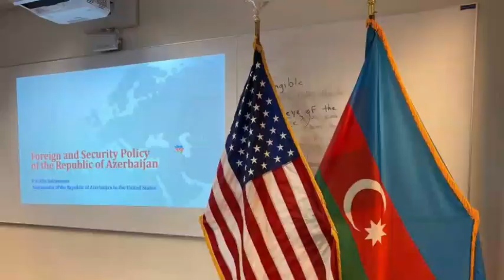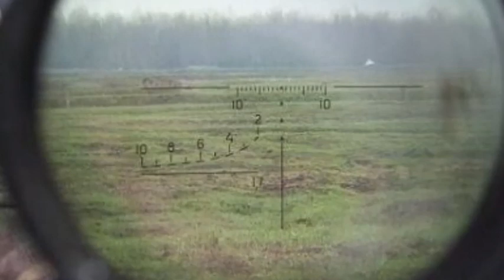SON DƏQİQƏ! Zəngəzurda Düşmənə AĞIR ZƏRBƏ- ŞOK XƏBƏR